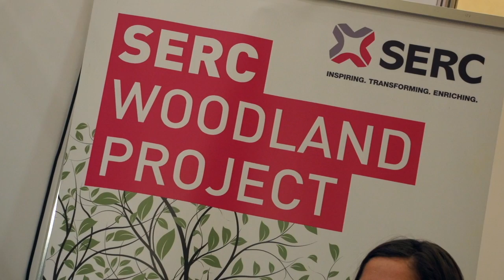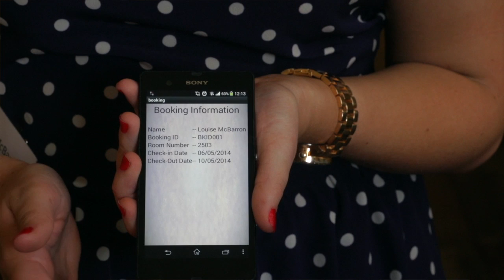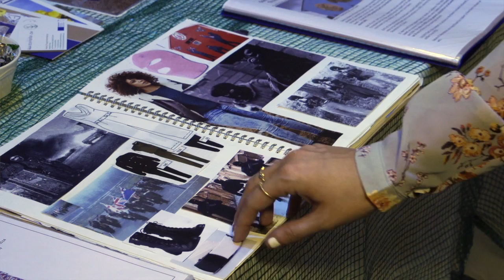BEST Awards 2014 - Colleges Northern Ireland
The Employment and Learning Minister Dr Stephen Farry presented the BEST awards at a ceremony held at the Tullyglass Hotel in Ballymena on Wednesday 28 May 2014.

The BEST Awards were created in 2011 to showcase the creativity and innovation across Northern Ireland's colleges and to offer students an annual competition linked to their studies in the areas of Science, Technology, Engineering and Mathematics (STEM). Speaking at this year’s awards, Minister Farry stated “The Best Awards provide a platform to promote and showcase the world class STEM skills which have been developed and nurtured within our further education sector”.

Over 200 college students (across over 100 projects) from across Northern Ireland competed for the Awards, which are organised by Colleges NI. The BEST Awards celebrate the creative and innovative talent within Northern Ireland's six Regional Colleges in the areas of science, technology, engineering and mathematics (STEM). The Awards were created to support students in their project based learning throughout the year and showcase entrepreneurship, creativity and innovation across the further education sector.